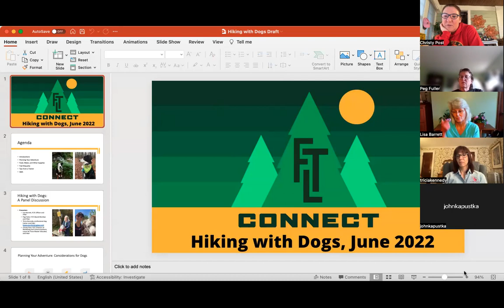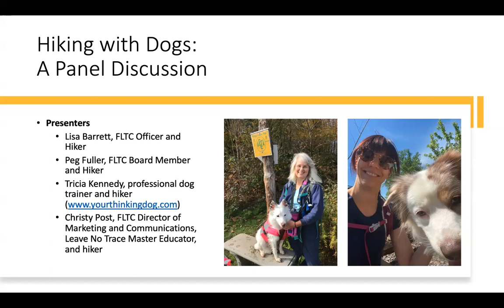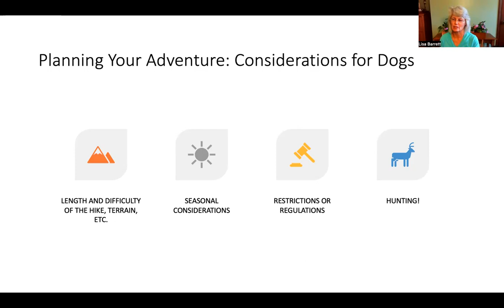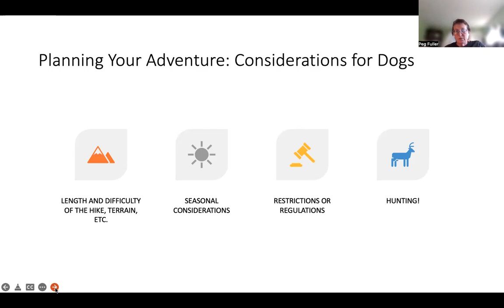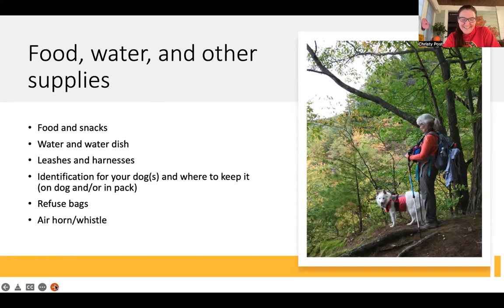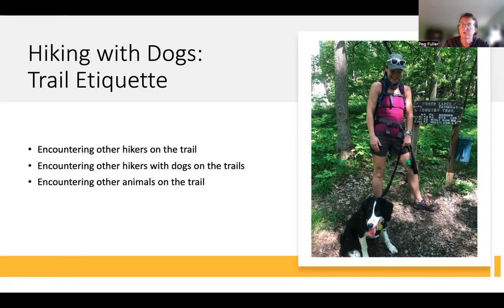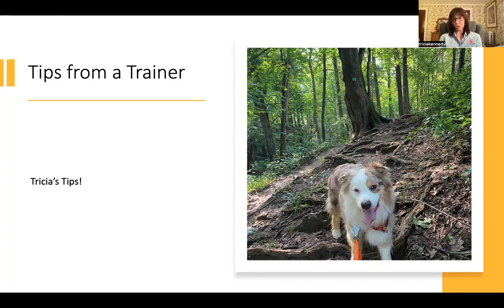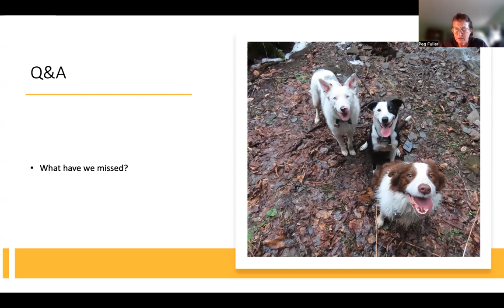FLT Connect: Hiking with Dogs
Many of us enjoy the trails with our faithful, four-legged, friends – the FLT even has a lean-to dedicated to the furry friends who hike and run with us! But what are the best practices for hiking with dogs? Should you always have your dog on leash or does it depend where you are? What happens when you encounter other dogs on the trail? And what about poop?

People are passionate about their pets so this can be a hot topic. Our goal is to have a thoughtful conversation about the many considerations when hiking or running with dogs. This will be a panel discussion with plenty of time for Q & A. The panel includes professional dog trainer and frequent hiker Tricia Kennedy along with FLTC Board Member Lisa Barrett and FLTC Board Member and President of the Bullthistle Hiking Club Peg Fuller, both of whom hike with their dogs. The panel will be moderated by FLTC Director of Marketing and Communications and Leave No Trace Master Educator Christy Post, who will shamelessly share pictures of her trail-running-dog Chidi along with guidelines from Leave No Trace regarding trails and dogs.